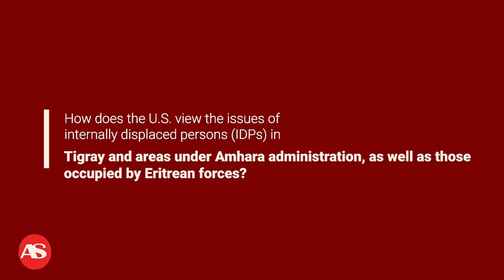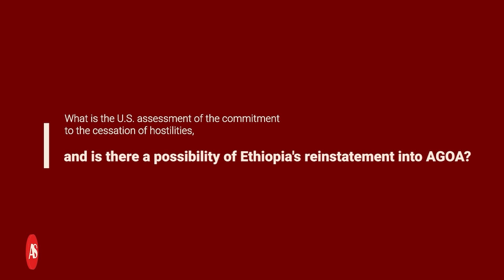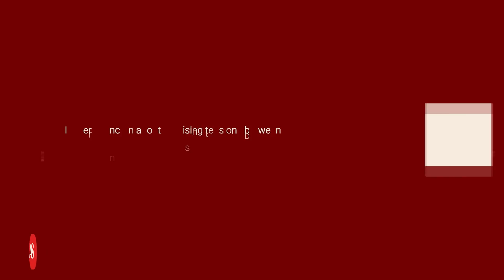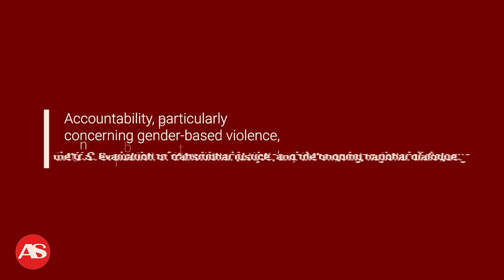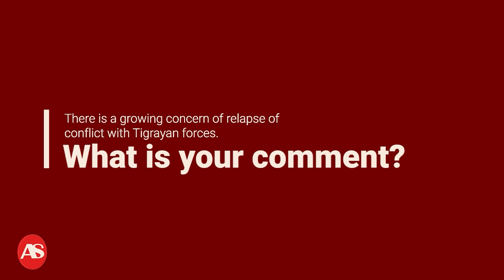U.S. Special Envoy urges factions within TPLF to resolve the division with dialogue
US special envoy urges TPLF factions to resolve divisions through dialogue, reaffirms commitment to Pretoria agreement

Mike Hammer, U.S. Special Envoy to the Horn of Africa, told reporters in Addis_Abeba on Friday that Tigray authorities remain committed to the Pretoria Agreement and urged them to resolve the division within the Tigray People's Liberation Front (TPLF) through dialogue.

In a press briefing, the Special Envoy stated, "Whatever the divisions might be, we urge that they be resolved through dialogue."

Additionally the Special Envoy addressed other issues including rising tension between Ethiopia and Somalia amid Egypt involvement, peace efforts in the Oromia and Amhara regions, implementation of the  Pretoria agreement, accountability on gender based violence, transitional justice and national dialogue.